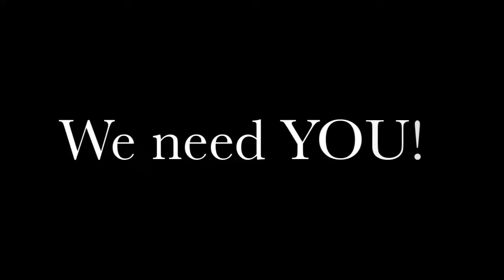Day 13 - Gather your forces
Rabbi Alon Anava